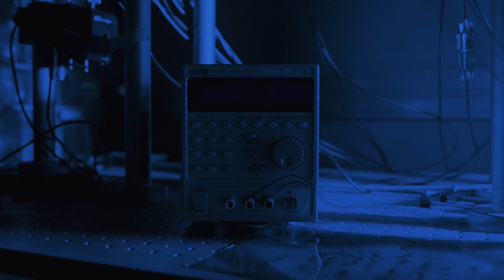IKO, Like Nothing Else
When the fruit of your imagination takes shape…darkness becomes an opportunity! Watch this video for a glimpse of how IKO headlamps are designed.